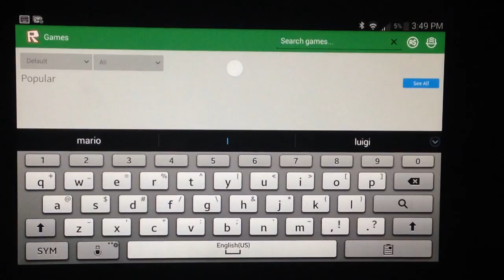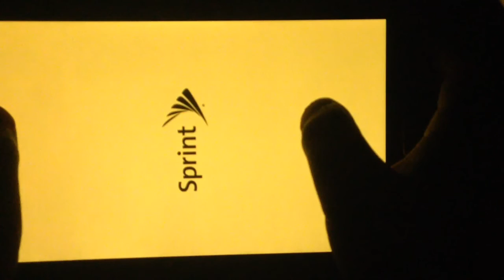I ran out of charge!! /Roblox gameplay/ //Mario adventure obby//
I was doing so good till my iPod ran out of charge dang! Anyway enjoy the video